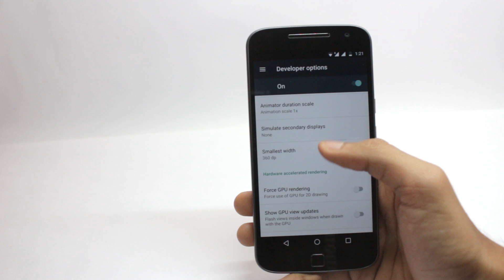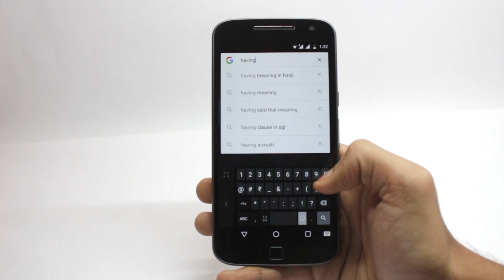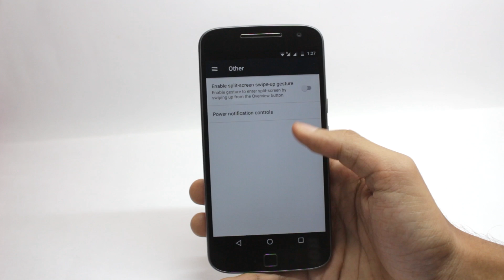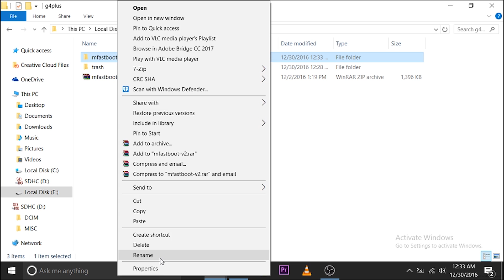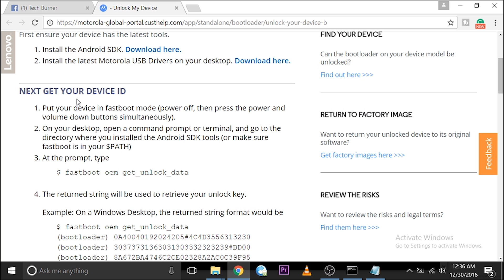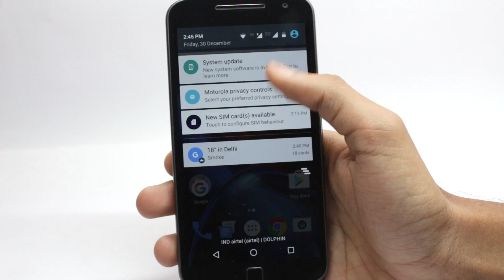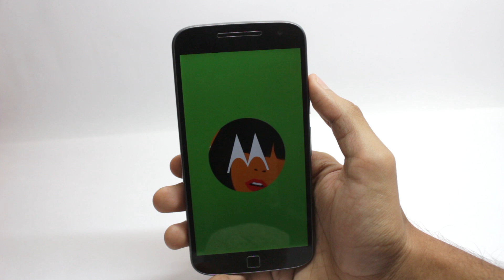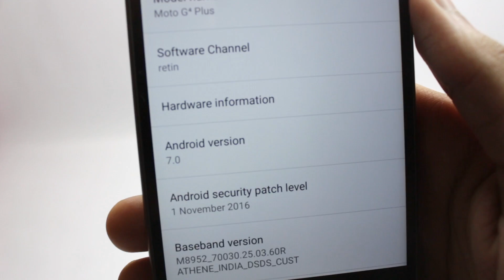How to Install Moto G4 Plus Official Nougat Update on Soak test | All about the Update!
In this video i will show you how to Upgrade your phone to Official Nougat from the Soak test. If you are on the official firmware and have not got the update this will work!

You can follow instructions on How to Unlock Bootloader on The Fb

Let me know if i forgot anything!

This method is similar for all Moto G's however the OTA files are different.

How to Install (If you are on Marshmallow) ?
Copy the file to your internal sd card
Open Bootloader mode by pressing volume down and power key for 3 seconds
Select recovery from the menu
When the Android appears Press and hold the power key for 2 seconds and tap on the volume up key.
Select apply update from sdcard and select the update file!

How to Install (If you are on Nougat Soak Test) ?

Follow me other than youtube

If you have any suggestions for videos leave them in the comments!

I hope this video helped you and you were able to Install and get Android Nougat working on your phone.